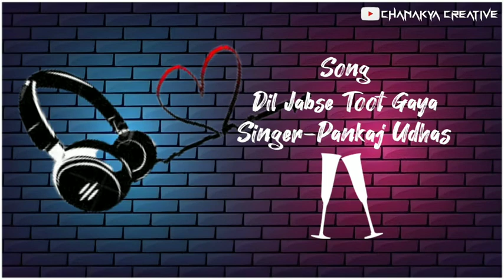Dil Jabse Toot Gaya Song//dil jabse toot gaya//Old Hindi Song//Hindi Song//Kabhi Hyada Kabhi Kam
💝Chanakya Creative💝

    ❣️I'll Provide All Types Of Song & Status ❣️

        💝 Chanakya Creative 💝

IMPORTANT NOT-These all things are copyrighted. We kaat edited and published to audience for entertainment purpos only. All right to above music label and no copyrights infringement intended.